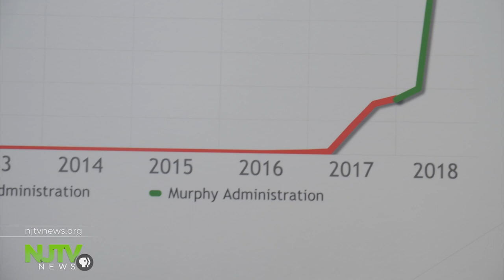NJ Transit hits federal deadline for positive train control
The agency went from 12 percent to 100 percent of its goals in the first year of the Murphy administration.